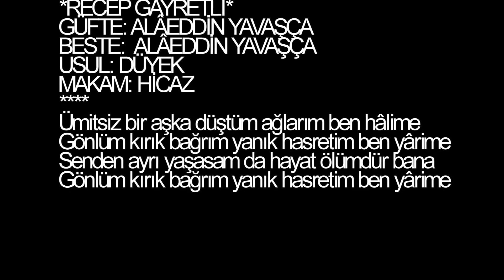Bilge PAKALINLAR-Ümitsiz Bir Aşka Düştüm Ağlarım Ben Halime (HİCAZ)R.G.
SOLİST:
*BİLGE PAKALINLAR*
VİDEOYU YAPAN
*RECEP GAYRETLİ*
GÜFTE: ALÂEDDİN YAVAŞÇA
BESTE:  ALÂEDDİN YAVAŞÇA
USUL: DÜYEK
MAKAM: HİCAZ
Ümitsiz bir aşka düştüm ağlarım ben hâlime
Gönlüm kırık bağrım yanık hasretim ben yârime
Senden ayrı yaşasam da hayat ölümdür bana